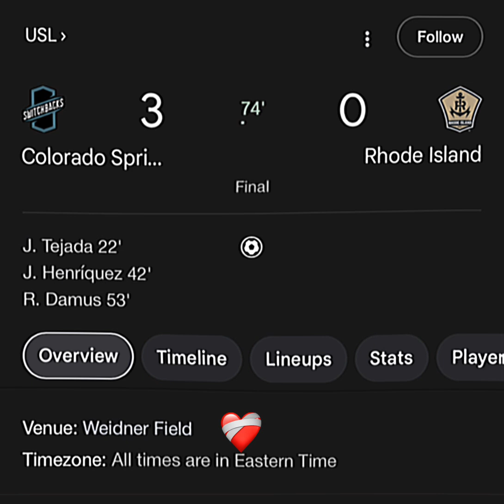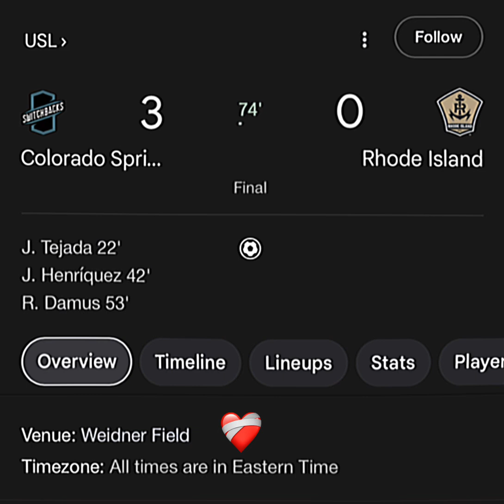Sequencia 64 (super slowed)